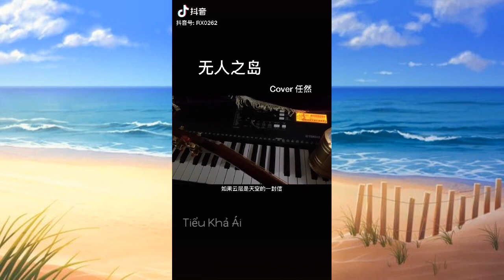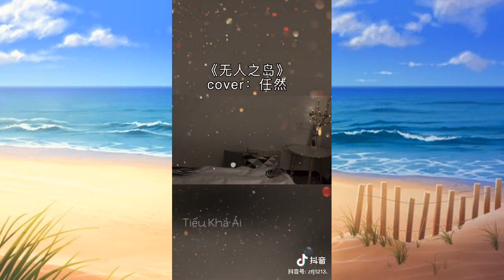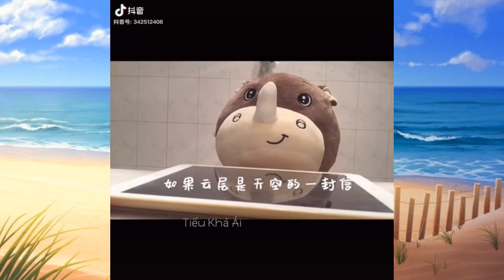Đảo không người ||无人之岛|| cover cực hay~